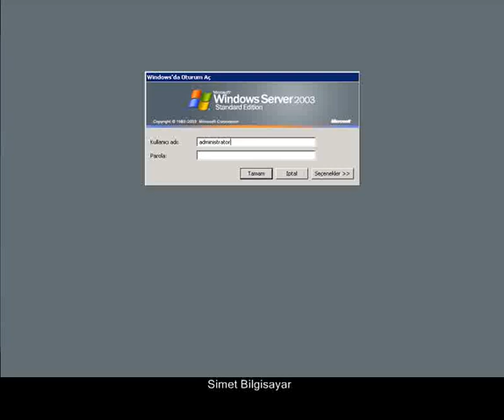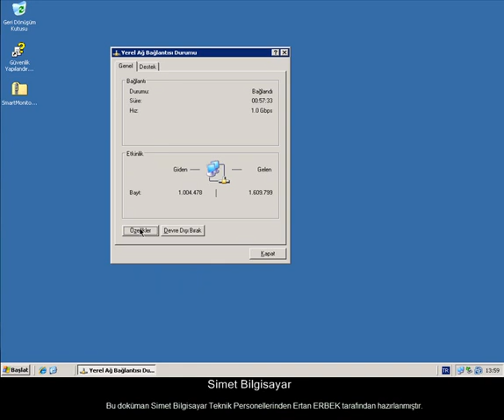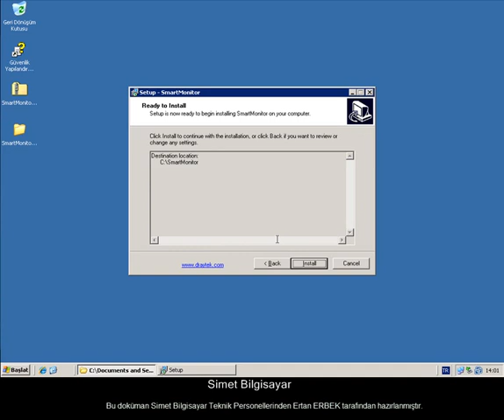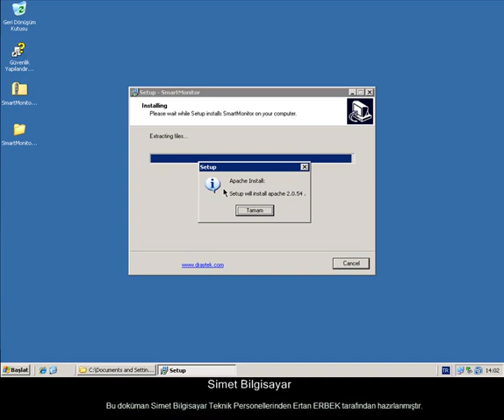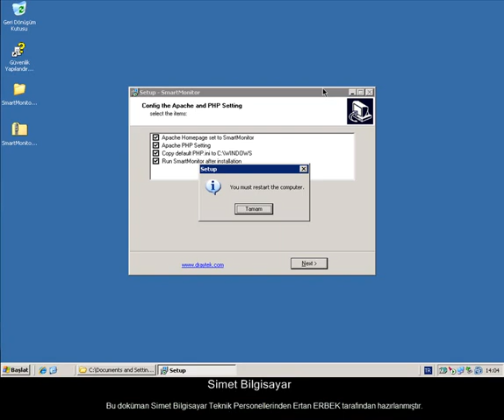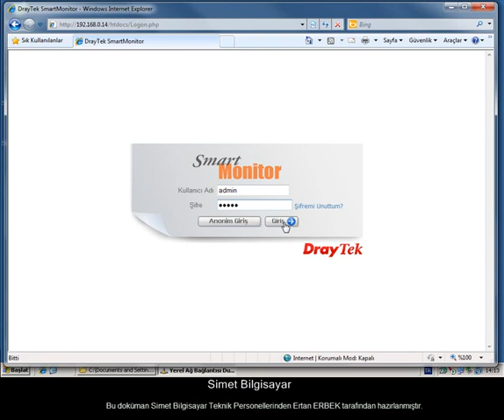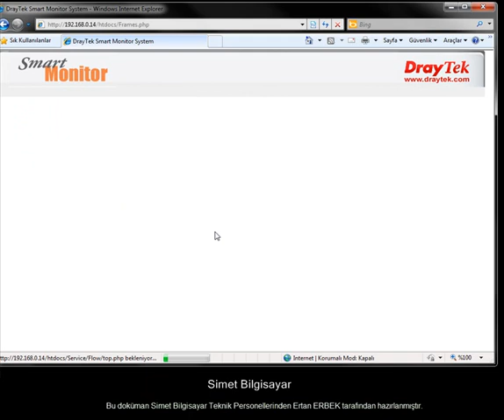SmartMonitorInstall.wmv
DrayTek SmartMonitor programının yüklenmesi